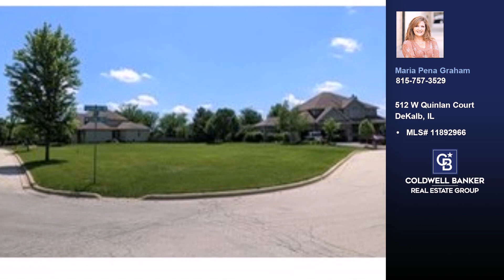512 W Quinlan Court DeKalb, IL 60115 - Vacant land for sale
$19,999
512 W Quinlan Court DeKalb, IL 60115
MLS# 11892966

Large 0.35-acre corner lot in the Bridges of Rivermist subdivision! This spacious lot sits on a quiet cul-de-sac setting. Bring your dreams and plans to this property and build your custom home here. Conveniently located to health and workout facilities, schools, shopping, restaurants, and to downtown DeKalb. Interstate access is also nearby. If you dream it, you can build it. Covenants and bylaws are easily accessible for you to review. Bridges of Rivermist is an HOA community with many ponds and waterways.

Represented by:
Maria Pena Graham, Coldwell Banker Real Estate Group